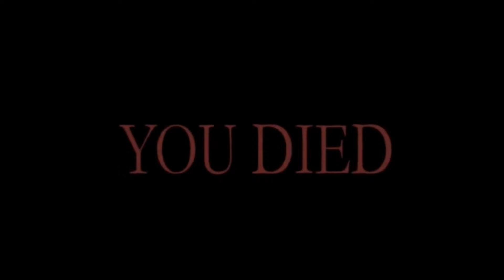Herbstlicher Fursuitwalk Leipzig | Clara-Zetkin-Park Suitwalk | 05. November 2023 | Furry | Tankii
Am 5. November war ein kleiner spontaner Suitwalk durch den Clara-Zetkin-Park Leipzig. Hier sind meine Impressionen zu diesem Ereignis. Ich hoffe es gefällt euch. :3
Event: Fursuitwalk im Clara-Zetkin Park
Veranstalter: @KonuFox
Aktivität: Suitwalk
Stadt: Leipzig
Datum: 05. November 2023